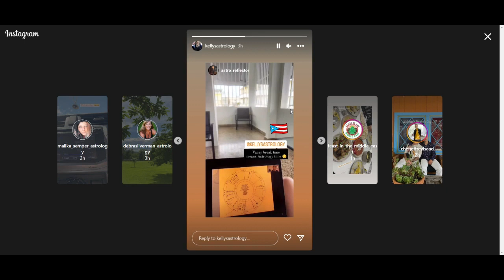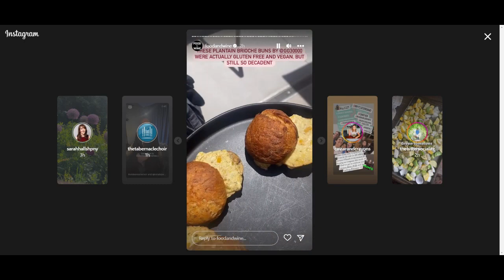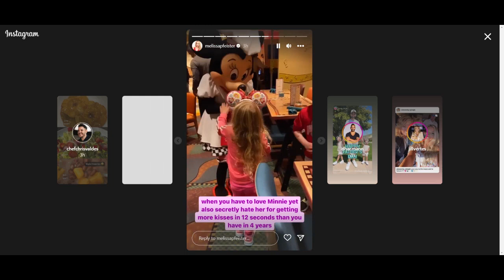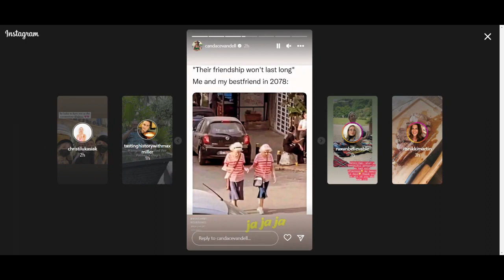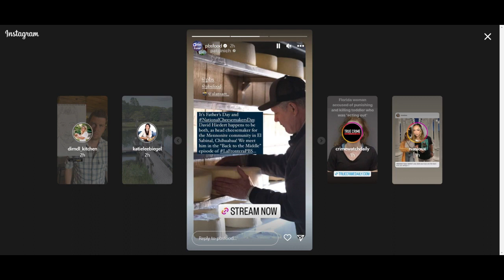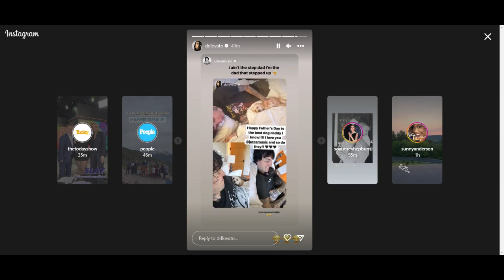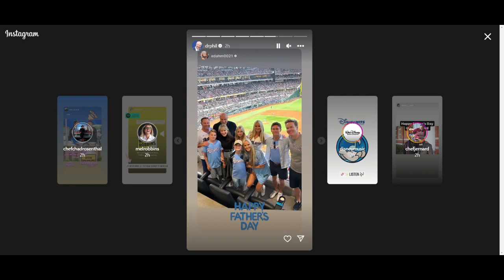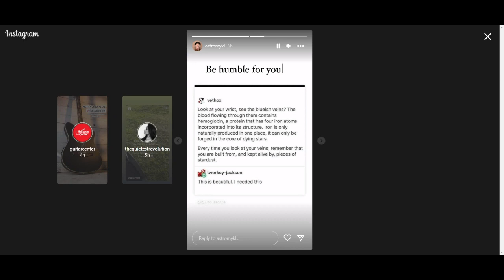June 17th, 2023 Instagram Stories June 17th, 2023 Part #2